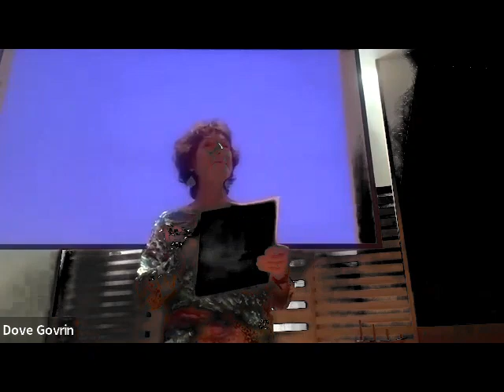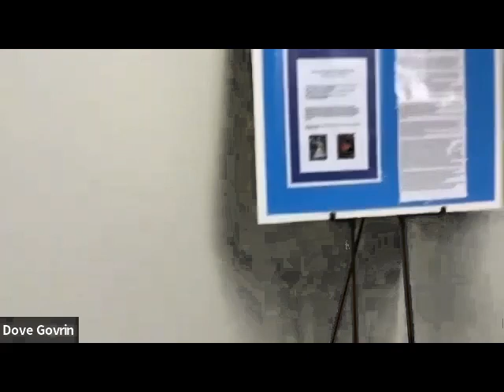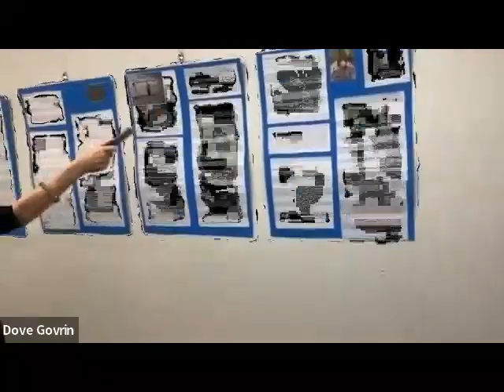Healing Cancer through the Arts -Dove only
Healing Cancer through the Arts Zoom Presentation 5/7/2023 with Dove Govrin only.